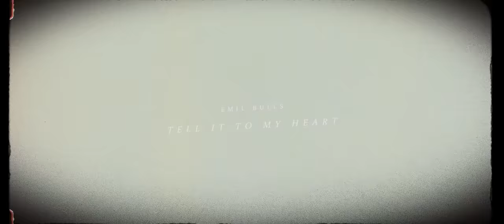EMIL BULLS - Tell It To My Heart [Taylor Dayne Cover] (2019) // Official Music Video // AFM Records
Taken from "Mixtape", out May 24, 2019.

Video by Mirko Witzki